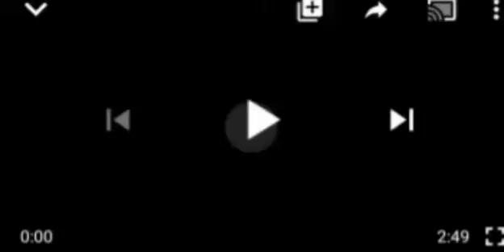TRØŪẞBLE!APC CALLED FOR IMMEDIATE RESIGNATION OF SENATOR LAWAN FOR ALLEGED PLOT TO IMPEACH BUHARI.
CO-APC-SUN#SenatorAhmad Lawan#pdp